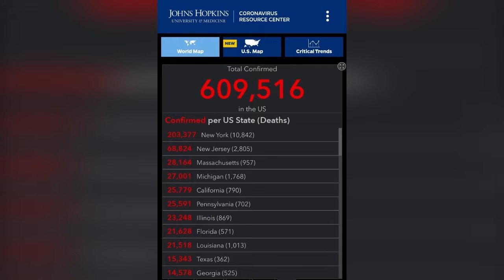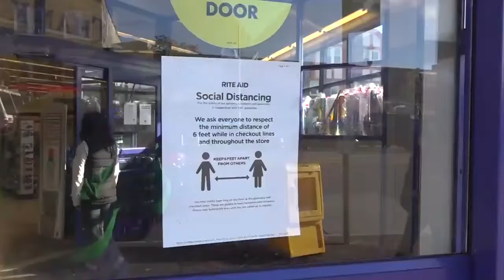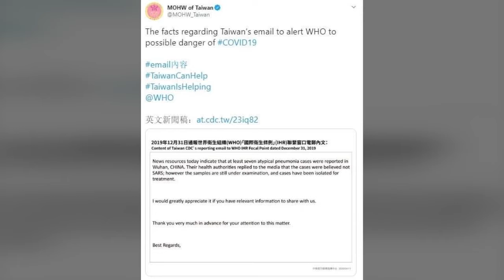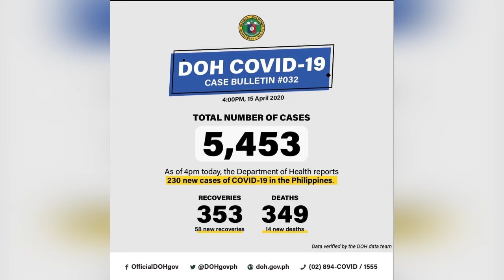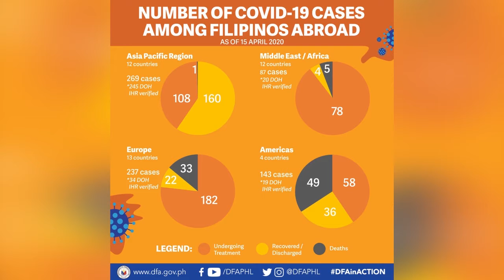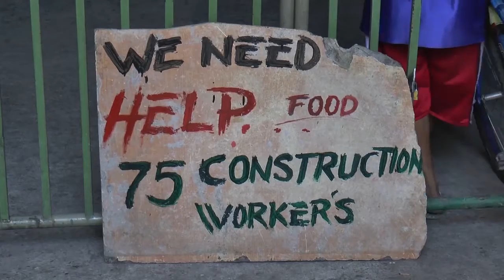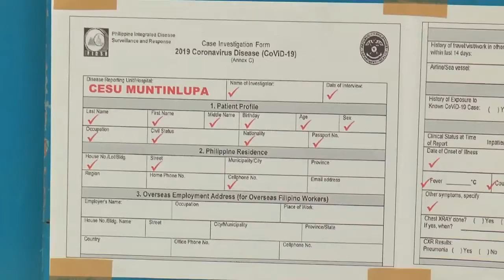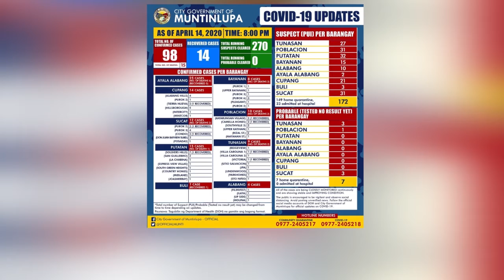Radyo Inquirer Reports on the battle against COVID-19 (April 16, 2020)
Radyo Inquirer Reports on the battle against COVID-19.

Watch our 19th episode.